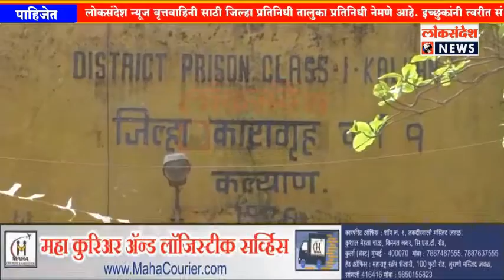कल्याण - आधारवाडी कारागृहात ३५ जन बाधित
LOKSANDESH : कल्याण - आधारवाडी कारागृहात ३५ जन बाधित